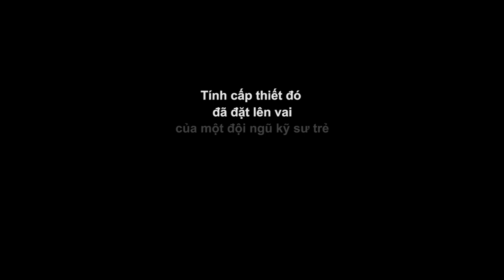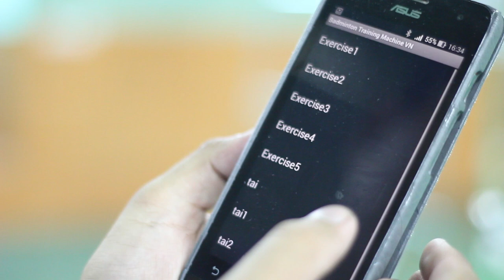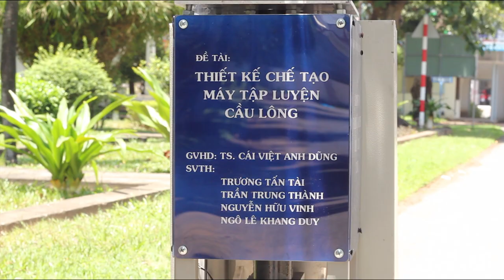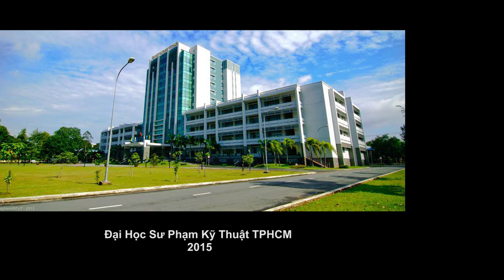Badminton Training Machine T2VD HCMUTE (Prototype 1)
+ Project: Badminton Training Machine T2VD
+ Control and Design Exercise: Badminton Training Machine App on Android Smartphone
+ Fastest Speed in 1 angle: 3 shuttlecocks /1 second
+ Max speed of shuttlecock: 269km/h
+ Abilities: 15 angles on course with 3 types of shot
+ Storage: 240 shuttlecocks
+ Max distance to control: 10 meters
+ Connected by bluetooth: 2.0 to 4.0
More about machine operation, please watch this video:

Thank Ames Lab and my lecturer Cái Việt Anh Dũng for all your assistance. This is my last project in HCMUTE, my team now still want to develop this machine more. Thank you for contacting us.